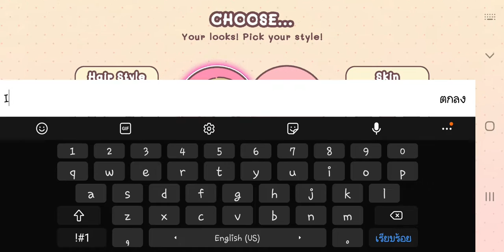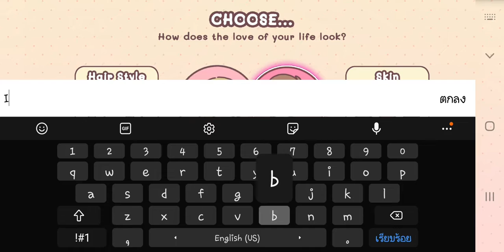🎮 เกมใหม่ TOP GAME UPDATES 2022 [ Pocket love ] Simulation games - Mobile games for Android & iOS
Gamers เกมเมอร์ คอเกม
แนะนำเกมใหม่ อัปเดตข่าวเกม ตัวละครใหม่
เกมดีสุด อันดับเกม 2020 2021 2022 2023
เกมมือถือ Mobile game Android games
เกมสตีม Steam games
วิดีโอเกม Videogames
เช็คเกมน่าเล่น เกมตรงปก เกมไม่ตรงปก
เทคนิคการเล่น วิธีการเล่น มือใหม่เล่นยังไง

Online games เกมออนไลน์ เกมตี้
Offline games เกมออฟไลน์ เกมไม่ใช้เน็ต
Board games เกมกระดาน เกมเศรษฐี หมากฮอส
Education เกมการศึกษา เกมเด็ก ฝึกทักษะ ฝึกสมอง
Sport เกมกีฬา ฟุตบอล โอลิมปิก แข่งกีฬา
Racing เกมแข่งรถ แต่งรถ เรซซิ่ง
Card games Casino เกมไพ่ คาสิโน การ์ด
Word games Scramble Crossword Word search
เกมภาษา เกมคำ เรียงคำ คำคม หาคำ ครอสเวิร์ด
Family games เกมครอบครัว
Kid games Easy games เกมเด็ก เกมง่ายๆ ฆ่าเวลา
Simulation games จำลองสถานการณ์ บทบาทสมมติ
ทำธุรกิจ ทำฟาร์ม เลี้ยงสัตว์ สร้างเมือง เกมเดท หาคู่
Puzzle Jigsaw Photohunt ตัวต่อ เรียงสี จิ๊กซอว์ จับผิดภาพ
Brain games Quiz games เกมฝึกสมอง ไขปริศนา ห้องปิดตาย
Music games เกมเพลง เล่นดนตรี เกมเต้น
Adventure Arcade  เกมผจญภัย เกมผ่านด่าน
Shooting เกมยิง ยิงปืน ยิงซอมบี้
Action games Fighting เกมต่อสู้
Strategy game  Strategic game
เกมวางแผน เกมกลยุทธ์ เกมเชิงกลยุทธ์ เกมยุทธศาสตร์ ตั้งป้อม

Top games | Best funny games for Android